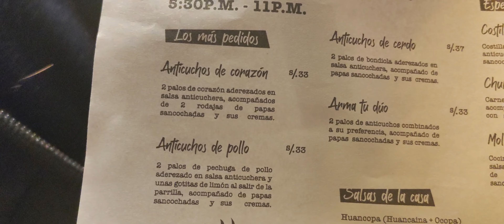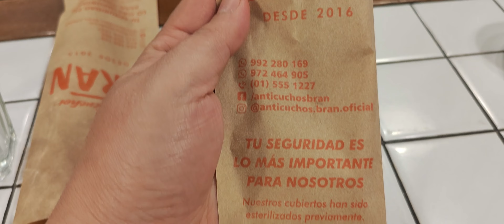Anticuchos de CHANCHO? COMIDA PERUANA DELICIOSA PREMIO TASTE ATLAS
La Anticuchería Bran en Surquillo es un lugar fascinante que conjuga la tradición y la innovación gastronómica de una manera irresistible. Desde el momento en que llegas, el ambiente acogedor y rústico te hace sentir como en casa. La decoración está impregnada de un estilo vintage que recuerda a las antiguas anticherías, creando una atmósfera nostálgica.

El menú es una oda a la buena comida peruana con toques contemporáneos. Platos bien elaborados que destacan los sabores auténticos y frescos de la región. Un must es su ceviche, que resalta por su frescura y la calidad de los insumos. Cada bocado es un viaje a la costa peruana, con un equilibrio perfecto entre acidez y sabor.

Otra de las joyas de la carta son los anticuchos, que se preparan con una receta familiar que ha sido perfeccionada a lo largo de los años. El adobo y la cocción le otorgan un sabor ahumado que simplemente no puedes dejar de disfrutar.

El servicio es otro punto fuerte: el personal es cálido y atento, siempre dispuesto a recomendarte el mejor plato o la bebida que complemente tu elección.

Sin duda, La Antichería Bran es un rincón que no solo satisface el paladar, sino que también ofrece una experiencia única, ideal para cualquier amante de la buena comida. Si buscas un lugar donde se celebre la cultura culinaria peruana en toda su esplendor, este es el lugar perfecto.